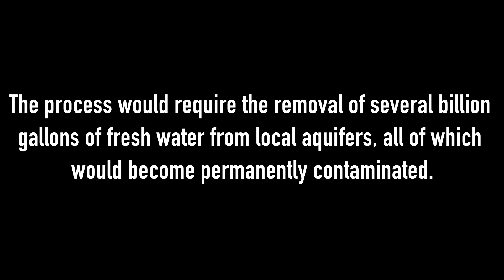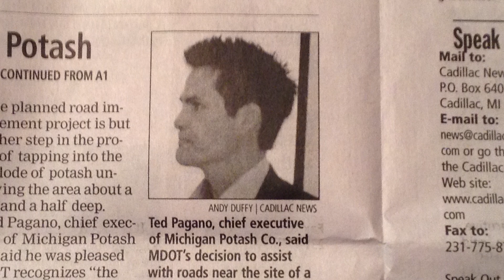Lessons Learned From Flint: The People vs. Michigan Potash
While the Flint water crisis remains in the public eye, northern Michigan faces another potential environmental disaster.

"A ProPublica review of well records, case histories and government summaries of more than 220,000 well inspections found that structural failures inside injection wells are routine. From 2007 to late 2010, one well integrity violation was issued for every six deep injection wells examined--more than 17,000 violations nationally. More than 7,000 wells showed signs that their walls were leaking."